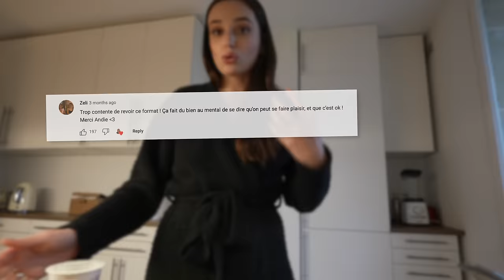je ne vous ai jamais parlé de ça...